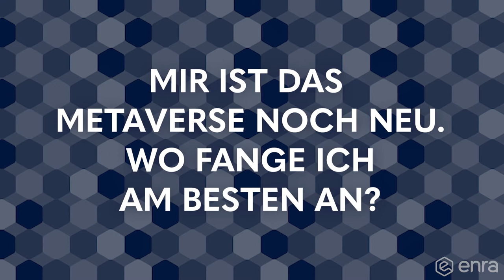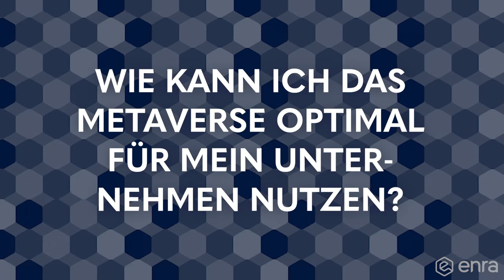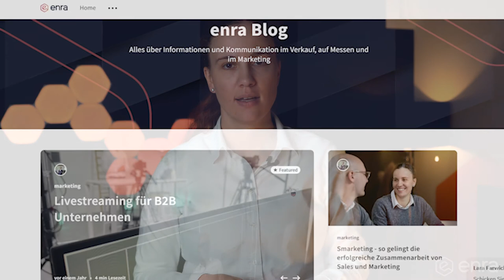Wie Sie das METAVERSE für Ihr Unternehmen nutzen können - 6 Antworten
Das Metaverse ist auf dem Weg – eine Herausforderung. Wie kann man das Metaverse für sein Unternehmen nutzen? Und wo liegt überhaupt der Mehrwert? Wir geben Antworten auf 6 spannende Fragen.

Buchen Sie jetzt einen Termin und treten Sie mit uns in Kontakt

Kapitel:

Intro – 00:00

Frage 1 – 00:20

Frage 2 – 00:48

Frage 3 – 01:15

Frage 4 – 01:57

Frage 5 – 02:36

Frage 6 – 03:44